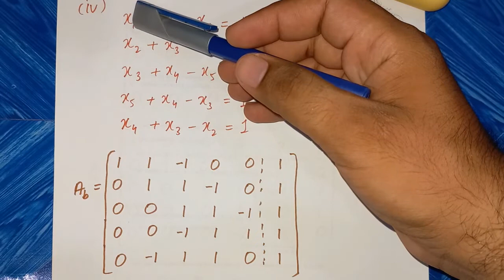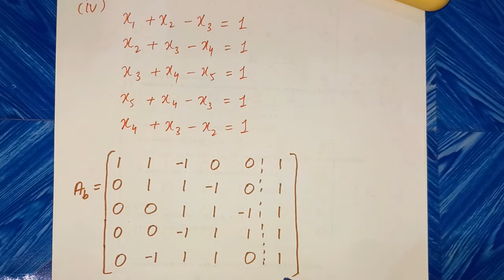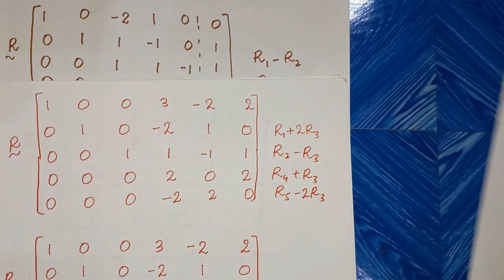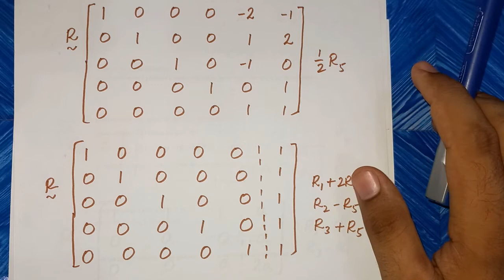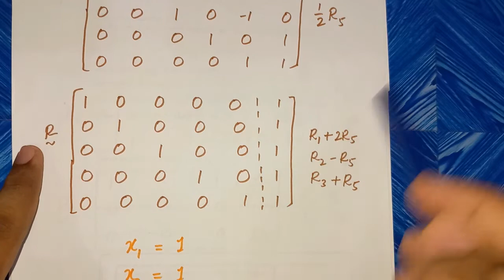Exercise 5 Solution | Remaining parts | Mathematical Methods SM Yusuf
In this Video Exercise  5  System of Linear Equations of Mathematical Methods by SM Yusuf is explained it is series of videos of solution to the exercise  ,Solution of System of equation i.e Gauss Elimination method ,Gauss Jordan method  Consistent inconsistent , Augmented matrix, Row Operation, Echelon form Reduced Echelon form are discussed with examples
Hindi/Urdu
Watch this video before it for more understandings